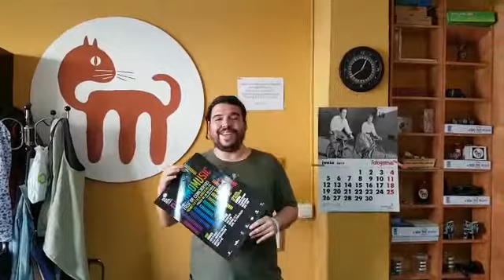Curro Rumbao invita a su actuación en la fase de conciertos del certamen DInamomusic 2017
Curro Rumbao invita, desde la Escuela de Músicos "El Gato", a su actuación en la fase de conciertos del certamen de música joven Dinamomusic, que en el año 2017 cumple su VI edición.